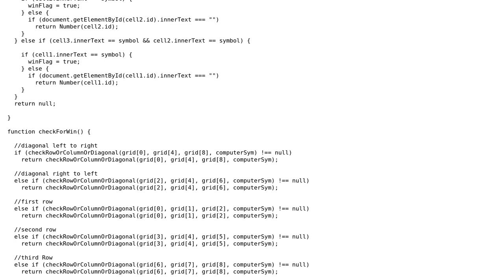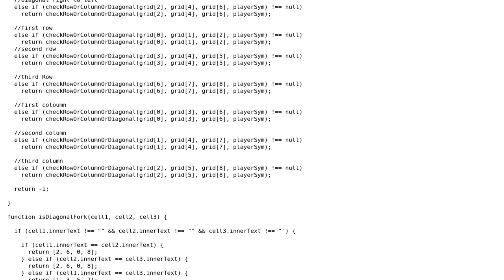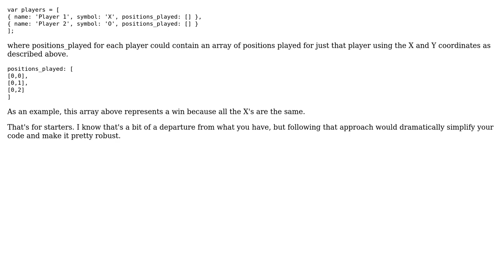Code Review: Tic Tac Toe Algorithm revisited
With thanks & praise to God, and with thanks to the many people who have made this project possible! You are responsible for your own actions.